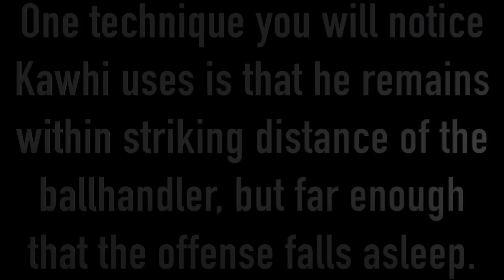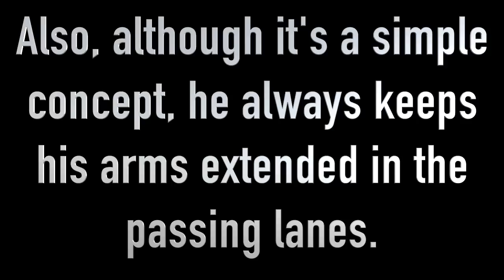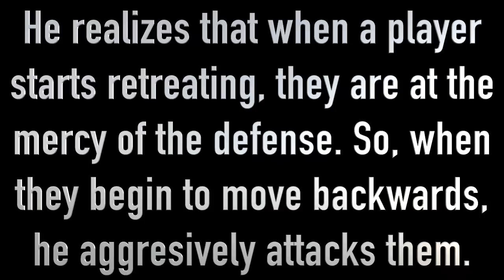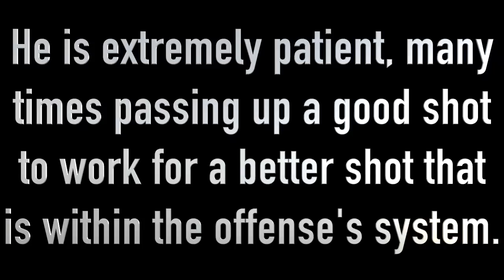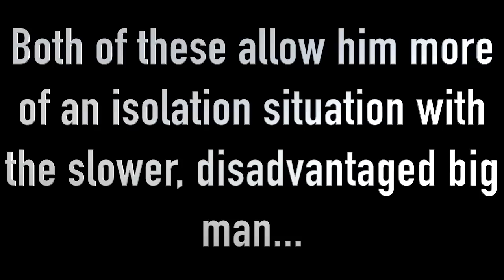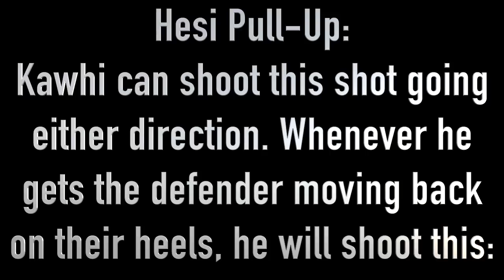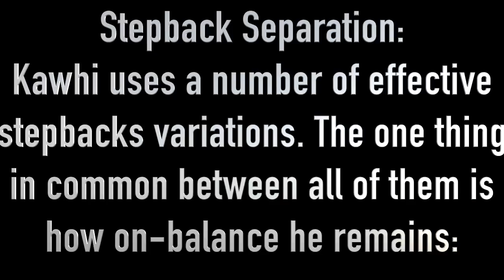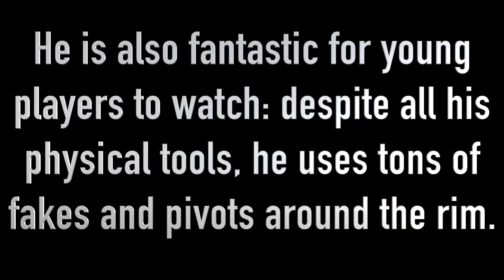Attention to Detail: Kawhi Leonard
Kawhi Leonard may be the quietest MVP candidate in league history. Any casual fan realizes that he is among the top ranks in the NBA, but very little truly understand how great he really is. It takes an in-depth exploration to genuinely see, so check one out above!

Song: Dekonstruktionists x "I Have a Lot For You"